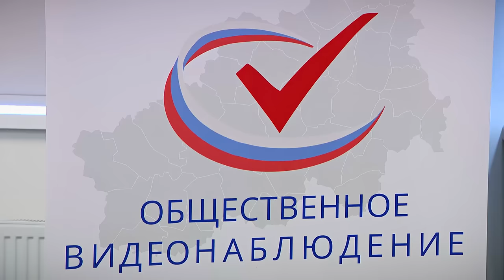Страна выбрала Владимира Путина